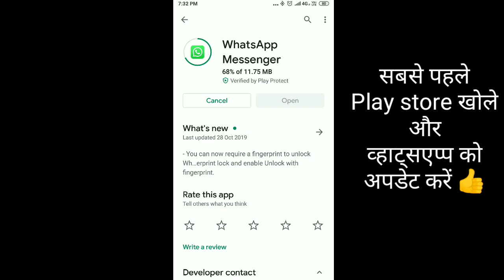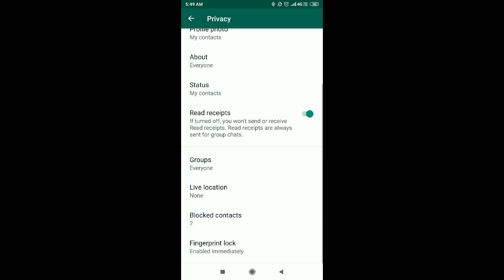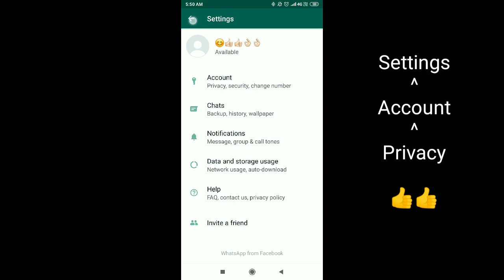Whatsapp का नया फीचर_Fingerprint Lock_whatsapp latest feature tricks 2019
हैल्लो साथियों,
व्हाट्सएप्प ने एक नया फीचर लांच किया है जिसमे हम व्हाट्सएप्प को फिंगरप्रिंट सेंसर से लॉक अनलॉक कर सकते है👍